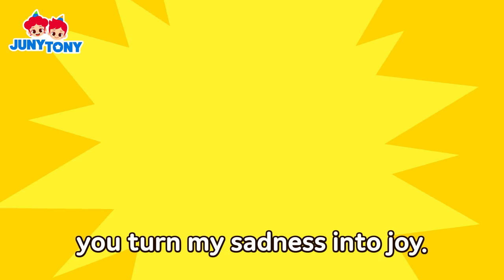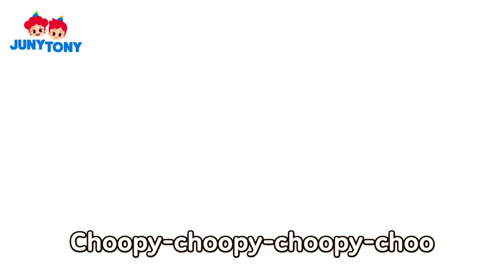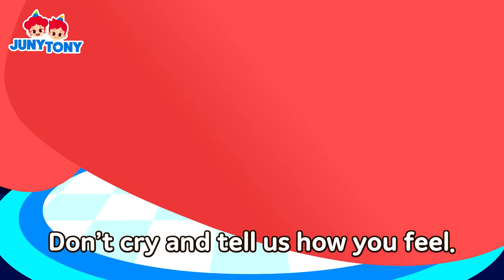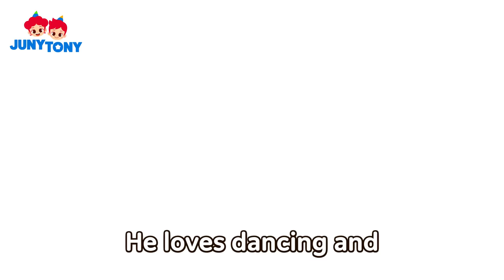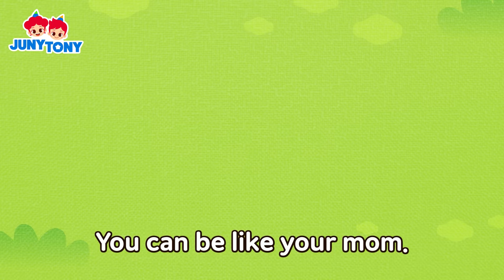𝗡𝗘𝗪 Family Songs for Children | Mommy is My Hero +More | Kids Songs & Nursery Rhymes | JunyTony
[List]
0:04    My Superhero Mommy
1:30    Daddy is My Hero
3:30    I Love My Grandma
4:56    I Love Myself
7:41    It's Okay to Make Mistakes
10:37    Don’t Cry and Tell Us How You Feel
13:39    You Are the Cutest Thing!
15:05    We’re a Matchy-Matchy Family
17:26    My Family
19:42    There's a New Baby at Our House
22:54    Just the Way You Are
25:04    Please Tell the Truth
26:35    I Want to Be Like My Mom When
29:37    Animal Dads
34:19    Family Fun Sports Day